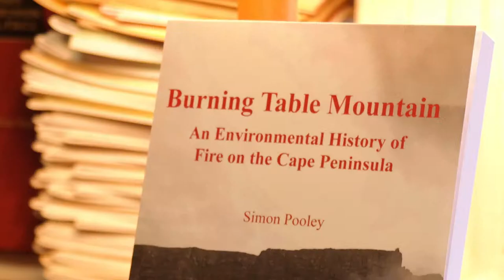Burning Table Mountain Part 2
Simon Pooley, author of Burning Table Mountain: An environmental history of fire on the Cape Peninsula, speaking at the launch of the book held at Clarke's Book Shop, Cape Town.